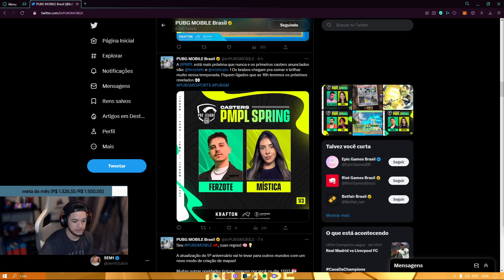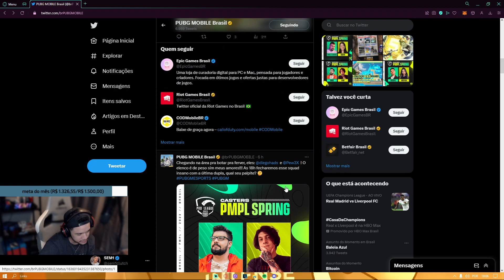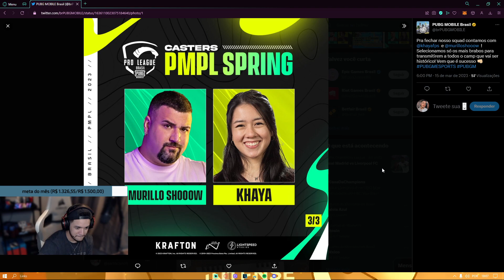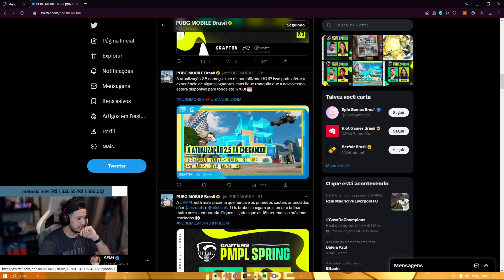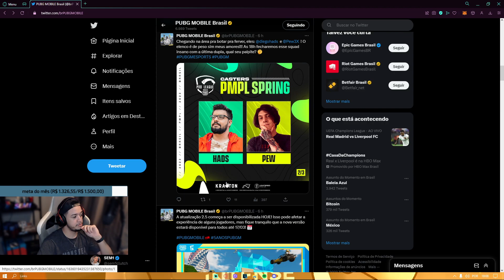OS NOVOS CASTERS DO PUBG MOBILE